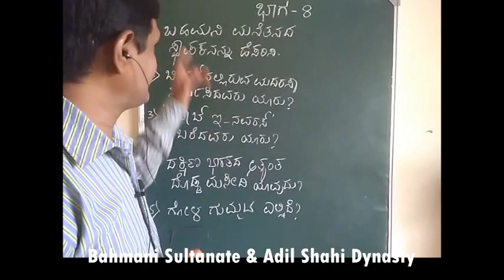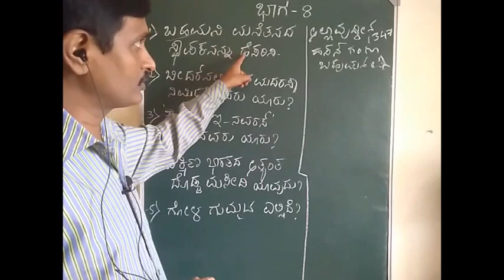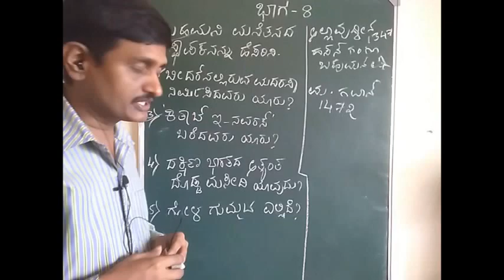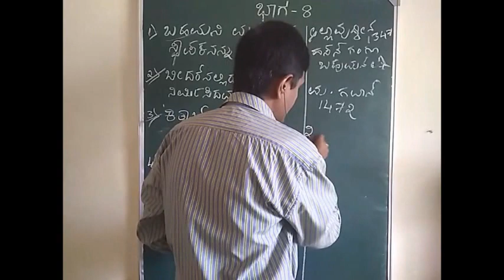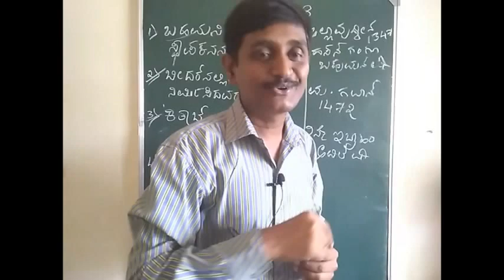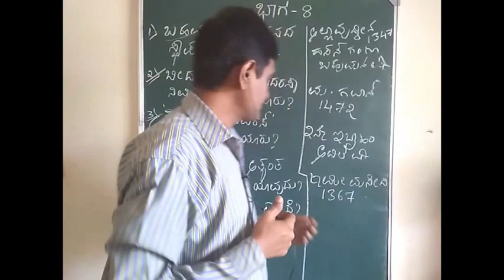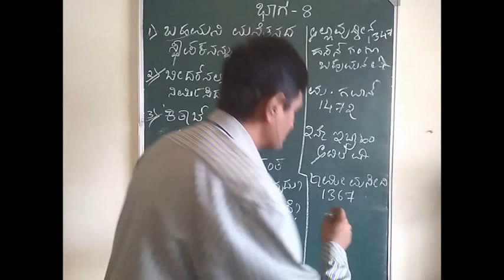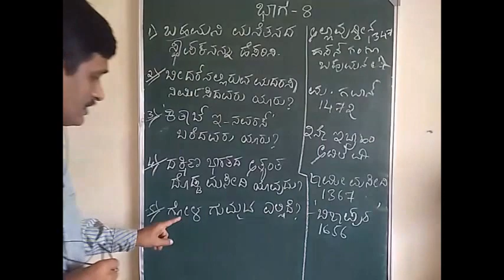Most Expected Questions (Series 8)- II PUC History : Kannada Medium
Most important questions from Bahmani Sultanate & Adil Shahi Dynasty

Please call or whats app if you have any questions / clarifications : 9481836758